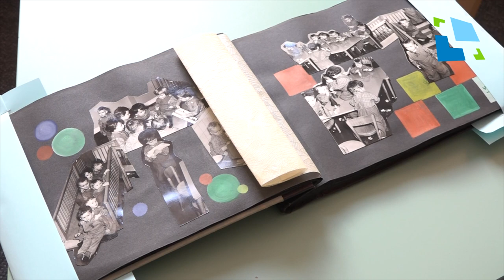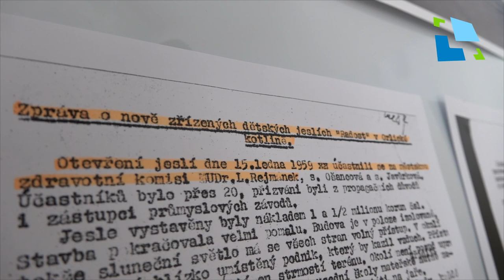Městské jesle oslavily šedesát let existence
Neuvěřitelných 60 let existence oslavily Jesle Orlická. Za dobu fungování tohoto zařízení tudy prošlo bezmála tři a půl tisíce dětí, přičemž první absolventi jsou dnes na prahu seniorského věku. Jesle Orlická poskytují celodenní komplexní péči o děti zpravidla ve věku od jednoho do tří let.